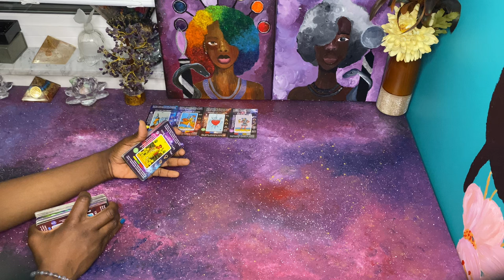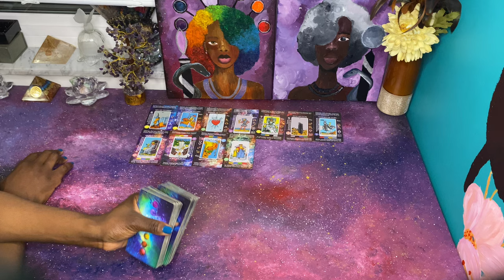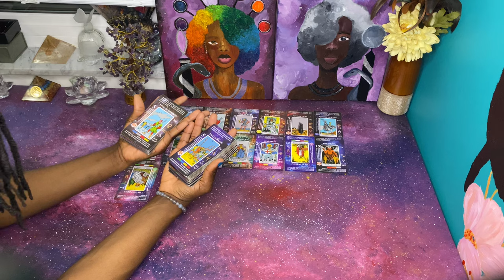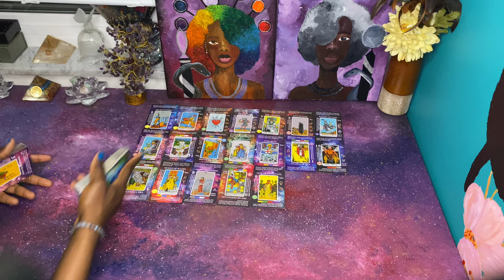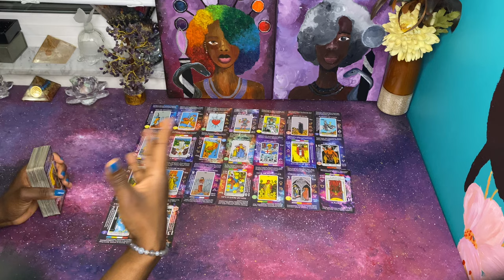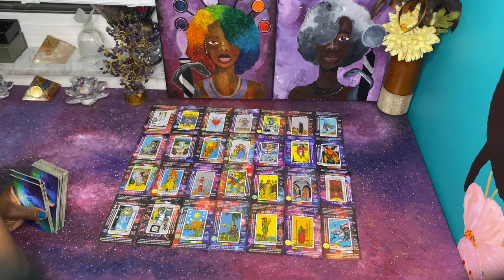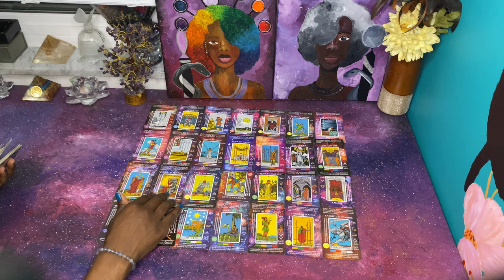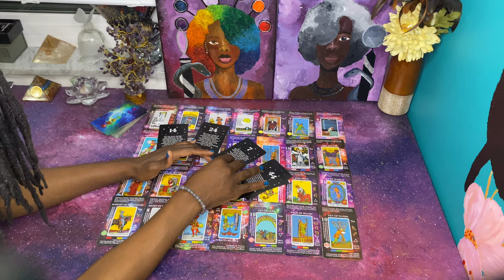Wants to come in and trick you but you are 2 intuitive & Protected